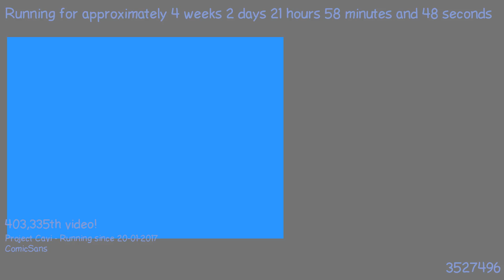1487703517 - Webdriver Cavi - T3